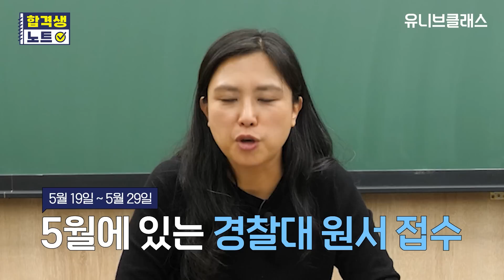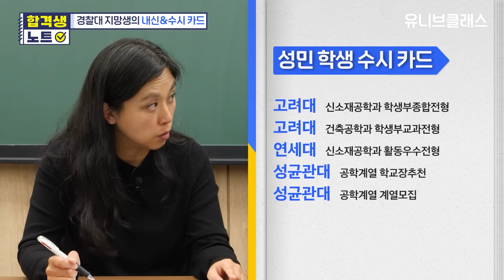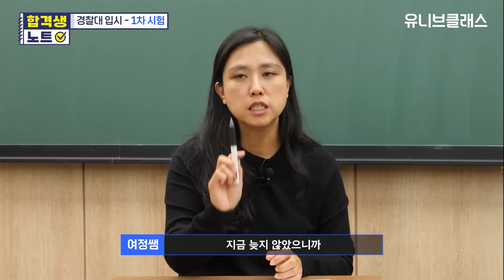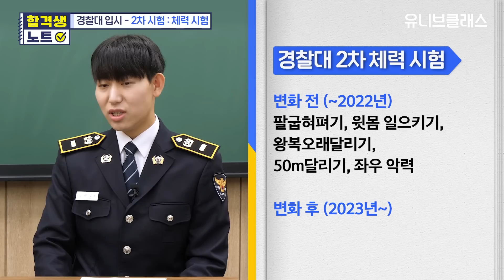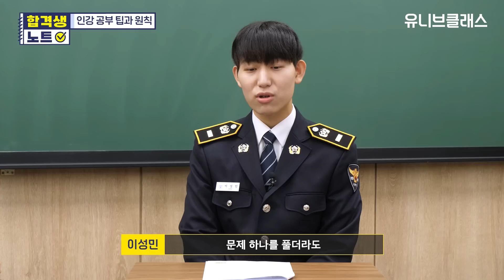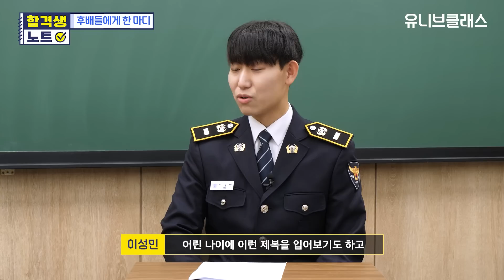고3때 들은 인강만 13개?! 인강 중독으로 경찰대 합격한 썰 풉니다 [합격생노트]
오늘은 조금 특별한 학생이 합격생노트를 찾아왔습니다!
바로 경찰대를 현역으로 합격한 학생이 유니브클래스를 찾아왔는데요,
경찰대 입시 과정부터 수능 준비 노하우까지 알찬 꿀팁이 있으니 끝까지 시청해주세요!

00:00 시작
00:31 범상치 않은 꿈을 가진 경찰대 학생 등장!
01:48 경찰대 입시과정 중 가장 중요한 성적은?
02:50 연대를 버리고 경찰대를 간 이유는?
04:24 수능 대비한다고 경찰대 시험 볼 필요 있나요?
05:41 올해 경찰대 체력시험이 훨씬 쉬워졌다고요?
07:48 오직 인강만으로 수능 대박 날 수 있던 비결은?
11:39 인강 들을 때 이것만 명심하세요!

나만의 공부법, 생기부 관리법 등 다양한 합격 노하우를 공유해주실